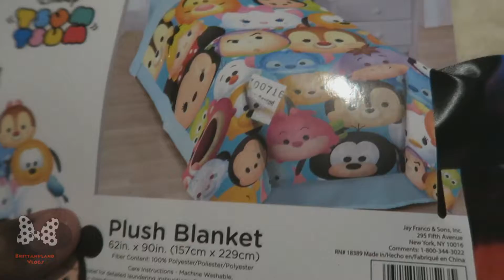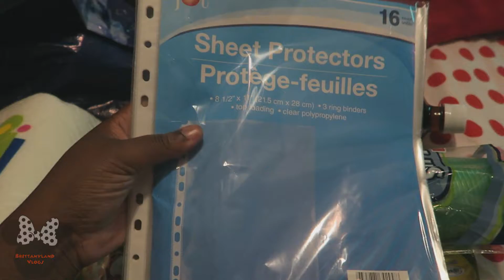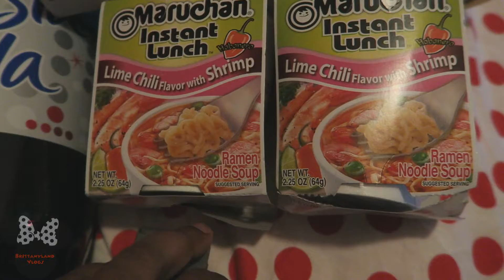Trying A New Recipe!!(8/4/16 Day 321)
second channel.